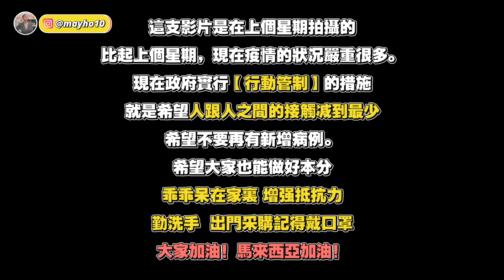【美好開箱】假髮開箱！一秒馬上變長髮？！立刻省下15分鐘！feat.Orange | Mayho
【 美好開箱 】 又來嘍！

我的頭髮髮質呢是偏幼 而且超少的
每一次要做什麼特別的髮型真的沒辦法
某一天Orange在淘寶找到品質不錯的假髮！
除了整頂的假髮，還有瀏海 和 馬尾呢！
對我來說 真的是太開心了！！
那到底我們在淘寶買的假髮品質到底好不好呢？
會不會與圖不符呢？
讓我們看影片吧！

如果你喜歡這個影片
想要看我開箱什麼的話
歡迎留言告訴我喔！

我發布影片的時候
你第一時間就會知道嘍！